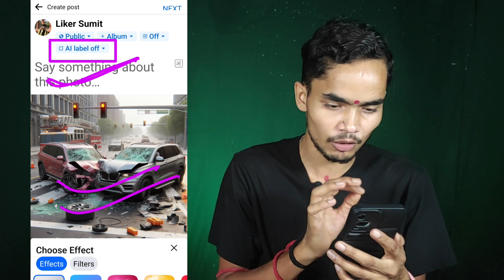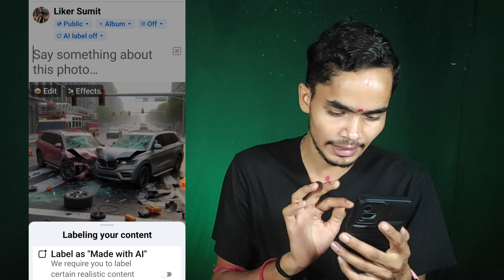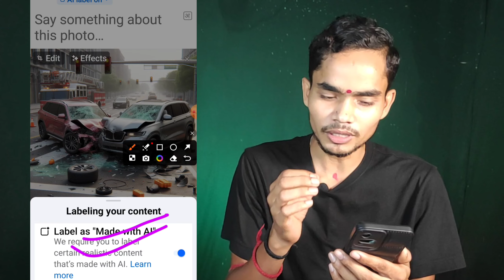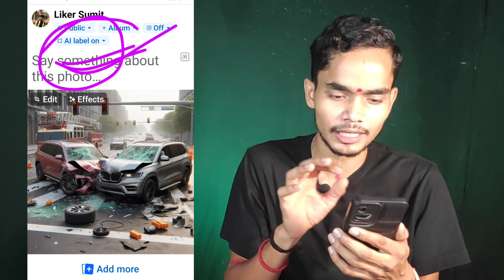सावधान ⚠️ Facebook पर अब ai photo video aur Reels डालते हो तो | Label as'' made with AI'' facebook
Your Quries:-
facebook made with ai
label as made with ai facebook
label as made with ai
facebook reels label as made with ai
made with ai facebook
instagram label as made with ai
label as made with ai instagram
made with ai
facebook ai label kya he
instagram label as made with ai kya hai
facebook update
Facebook पर अब ai photo video aur Reels डालते हो तो जल्दी से देख लो
Label As Made With AI Kya Hai
facebook ai image kaise banaye
facebook ai label kya hai 2024
facebook ai photo kaise banaye
facebook made with ai kya hai
facebook new update made with ai

Other Quries:-
facebook par photo viral kaise kare
facebook reels made with ai
label as made with ai on karna hai yaa of reels
made with ai option on fb reels
facebook bonus
Facebook Performance Bonus
Performance Bonus
free ai photo kaise banaye
free ai image generator
ai photo kaise banaye free me
Made with AI
facebook ai rule
made with ai on
made with ai off

facebook par ai band kare ya chalu
facebook update
facebook se paisa
facebook par ai photo se paisa kaise kamaye
facebook photo earn
facebook ai
ai label on
ai lebel off
facebook video earning
facebook money proof
facebook bonus
Facebook Performance Bonus
Performance Bonus